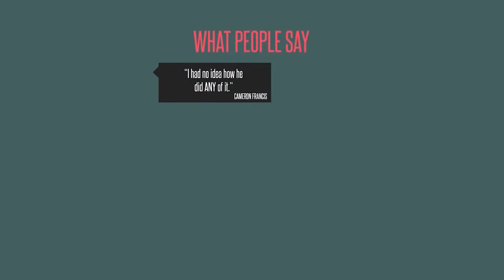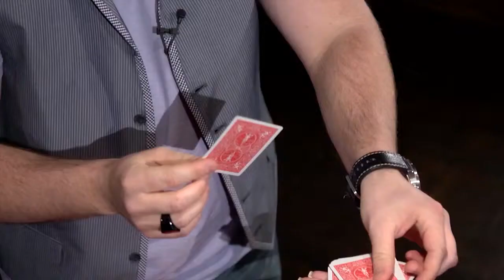Miracles Without Moves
Miracles without Moves features seven jawdroppingly incredible slices of card magic that require the barest minimum of sleight of hand.

Eschewing technical knucklebusting moves for ingenious trickery, routining and plain old sneaky clever thinking Ryan Schlutz unleashes tricks that will utterly floor your audience yet are simple and fun to perform.

And these are not your run of the mill sleight-lite routines. No painful counting sequences, yawn inducing spelling or hard-to-master linguistic gymnastics. These are multi layered, supremely FOOLING smashers.

'Creating ONE trick that smashes an audience's mind without resorting to sleights is a challenge. How the hell Ryan Schlutz came up with SEVEN is totally beyond me. I had no idea how he did ANY of it!!!' Cameron Francis

'These effects not only fooled me but totally inspired me with their deceptive creativity. Unreservedly recommended.' Jamie Badman

'Ryan has great instinct for creating fooling magic with devious simplicity. These effects are easy to perform and hard to resist.' John Guastaferro

'Want your arse fooled off? Look no further. Schlutz is definitely your man!' Dave Forrest

'The last time I was this fooled by card magic, I was 10. Ryan made me feel like a child again.' James Went

'On this DVD you will see Ryan demonstrate powerful working material that is seriously fooling. Great construction and use of subtlety rather than heavy sleights gives you a powerful collection of material to add to your repertoire'. John Carey

'Ryan fooled me time and time again with the material from this DVD. The fact that most of it is almost self working is astonishing! This is surely set to become a modern classic!' Iain Moran